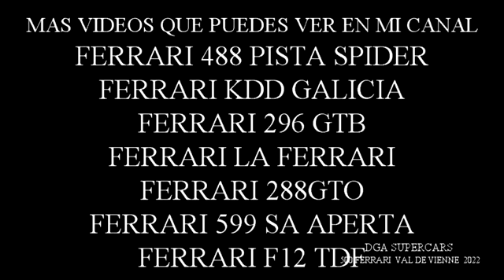lamborghini huracan perfomante spider en francia 2022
modelo de la marca italiana,visto en evento ferrari challenge 2022 en le castellet francia